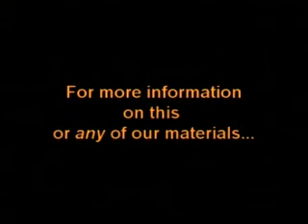It's Not My Fault.mp4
Ok sports fans, today's chalk talk is about a special kind of game. You'll never read about it on the sports page or hear some sports announcer talk about it on television. Yet it is the most popular game in the world. It isn't a spectator sport; it's the kind of game everybody can and does play. In fact, it's the most widely played game of all time. The name of the game is "Hypocrisy."

And we owe thanks to a special breed of sports analysts known as psychiatrists. We are particularly indebted to the observation and analysis of Eric Berne, who reported on this most popular sport in his best-selling book, Games People Play.

The games Berne wrote about weren't the kind people play in their leisure time or watch on television on weekends. They are the kind people play every day of their lives, at work, at home and even at church.

We all know that the object of a game like football is to score points. And if it's professional football, there are other payoffs, such as prestige, a fat four year contract, and bonuses for making it to the playoffs and the Super Bowl.

The object of games in everyday life is also to score points. But these points are measured in terms of human emotions and feelings, not numbers. Typical payoffs are feelings of pride and superiority.

The major difference between games on a playing field and games in real life is that in the former, the player's true motives are obvious and aboveboard; while in real-life games the player's motives are ulterior, hidden to others, and, as we shall see, even to ones self.

In games of hypocrisy, people strive for points by deception and cover-up. On the surface it appears that they are talking and interacting with other people for the sheer fun of human companionship and conversation. But this is only a front for ulterior and interior motives. In reality they are striving for an emotional payoff.

Christians play games also. In these games with God they may look and sound like Christians to other people. But the game players are living a lie. Their conduct is a counterfeit of real Christian virtue. They are passing spiritual four-dollar bills and plug nickels. They are Christian in outward appearance, but not in deed. The Apostle Paul describes them as people who "maintain a façade of 'religion', but their conduct will deny its validity" (II Tim. 3: 5).

So much for the game theory. Let's see how hypocrisy is played in real life by people who consider themselves to be "Christian."

The first game we'll examine is called "Never on Sunday." The name is derived from the fact that Monday through Saturday the player drinks too much, argues with his wife and kicks his dog, but never on Sunday. Six days of the week, he does what he pleases; but on the other he rests from his sins, puts on his Sunday best clothes and conduct and goes to church. There he conducts himself like a Christian. He may even pretend to be a Christian for the rest of the day. (Maybe he's hoping to get time off for good behavior). But by Monday morning he discards his Sunday best and resumes his weekday worst. The masquerade party is over.

We know that God sees through this hypocrisy. This person is only a pseudo-Christian. But does his Sunday performance convince the rest of the congregation? Alas, he is foiled. It just so happens that his game has been exposed by someone in the congregation who is playing another game.

For the rest of the article:  Games Christians Play